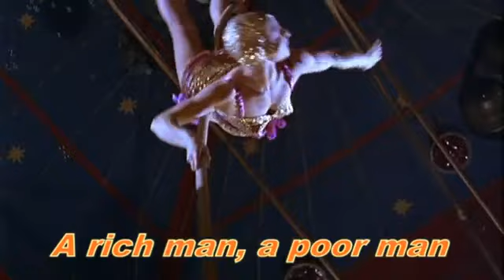LOOK FOR A STAR - GARRY MILES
LOOK FOR A STAR sung by Garry Mills the original version in 1960. Songwriter by Tony Hatch From a British horror film "Circus of Horrors" is directed by Sindne Hayers . It starred Anton Diffring, Yvonne Monlaur hope you enjoy this sing-along.